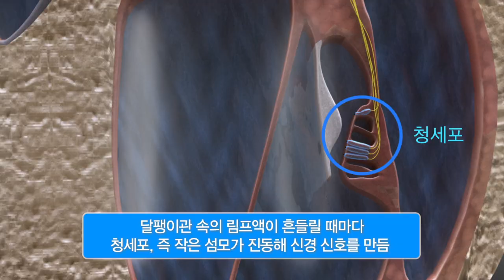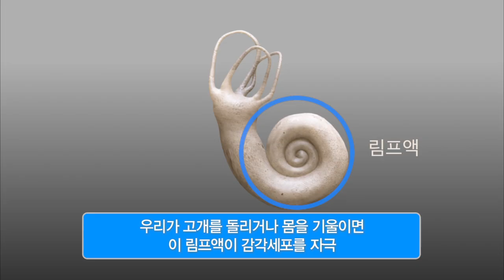귀 [내 몸 둘러보기]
세상에는 참 다양한 소리가 존재합니다.

이러한 소리는 음의 파동,
즉, 음파로 구성되어 있는데,
공기를 통해 퍼집니다.

사람의 귀는
이러한 공기의 진동을
매우 복잡한 과정을 거쳐서
소리로 느낍니다.

또, 우리의 귀는
몸이 움직일 때마다
중력의 변화를 느끼면서
평형감각도 함께 조절해 줍니다.

우리 얼굴의 좌, 우 측면에 위치한 귀는
구조적으로 외이, 중이, 내이로 구분됩니다.

외이는 귓바퀴와 외이도를 포함하는데,
소리를 고막까지 전달하는 곳입니다.

연골로 만들어진 귓바퀴가 소리를 모으면
외이도가 공명기 역할을 해서 소리를 고막에 전달합니다.

새끼 손톱만한 고막은
외이와 중이를 나누는 경계선으로서
소리의 전도에 매우 중요한 역할을 하는데요.

외이도를 통과해 들어온 소리로 인해
고막이 북처럼 떨리면
귀의 두 번째 부분인 중이에서
그 소리를 진동으로 받아들입니다.

이때 이소골이라고 하는
세 개의 귓속뼈를 따라 진동이 달팽이관으로 전달되는데요.

달팽이관 속엔 림프액이 있어서 이 림프액이 흔들릴 때마다
청세포, 즉 작은 섬모가 진동해 신경 신호를 만들고
이 신호가 대뇌로 도달하면
우리는 비로소 소리를 듣고 이해할 수 있게 됩니다.

귀는 청각 기능뿐만 아니라,
평형감각의 기능도 함께 갖고 있는데요.

이러한 평형감각은 귀의 가장 안쪽에 있는
내이의 전정과 세 개의 반고리관에서 주로 담당합니다.

신체의 균형을 유지해 주는 전정기관은
내이의 전정과 세 개의 반고리관을 합쳐 부르는 말입니다.

세 개의 반고리관은 전정에 연결되어 있으며
그 속은 림프라고 하는 액체로 차 있는데.
우리가 고개를 돌리거나 몸을 기울이면
이 림프액이 감각세포를 자극하게 됩니다.

이로써 우리 몸이 얼마나 기울었는지,
어느 방향으로 움직이는 중인지를 느낄 수 있는 겁니다.

한 예로, 우리가 빙글빙글 돌다가 갑자기 멈췄을 때,
한동안 어지러움을 느끼는 것도
바로 반고리관의 림프액이 움직임을
채 멈추기 못했기 때문이고요~

또, 우리가 흔히 차 안에서 멀미를 하는 것도
눈의 시각정보와 귀의 평형 감각이 조화를 이루지 못해서
발생되는 것입니다.

이처럼
청각과 평형감각 두 가지 기능을 모두 담당하는 귀는
구조와 기능이 매우 복잡하기 때문에
관리를 잘못 하거나, 세균에 감염되면
여러 가지 건강문제가 생길 수 있습니다.

외이, 중이, 내이에 염증이 생기거나
난청, 이명 등이 발생할 수 있으며
또는 평형감각에 이상이 생기는 메니에르병 등에
걸릴 수도 있는데요.

이러한 다양한 귀 질환을 예방하려면
몇 가지 생활습관을 꼭 지키는 것이 필요합니다.

그리고 귀에 이상증상이 있는데도
치료를 받지 않는다면,
자칫 청각을 잃을 수도 있으니
초기에 적절한 조치를 받는 것이 좋겠습니다.